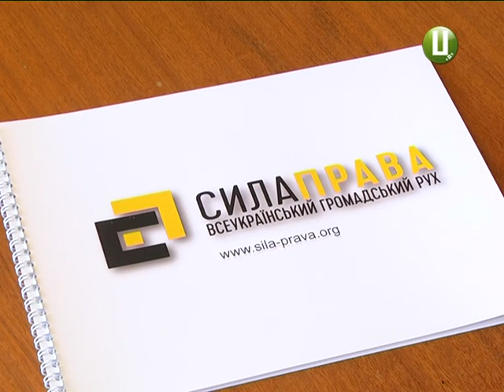Хмельниччани лідирують у визнанні Росії агресором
Грамотну правову допомогу і захист постраждалим від російської агресії обіцяють активісти Всеукраїнського громадського руху «Сила права». Про це його співзасновник Ірина Верігіна заявила під час прес-конференції у Хмельницькому. За її словами, Хмельниччина на сьогодні лідирує в Україні за кількістю позитивних судових рішень стосовно осіб, постраждалих від дій північного агресора. Але водночас члени громадського руху називають іще багато невирішених проблемних питань. З подробицями - Кирило Фільчаков.